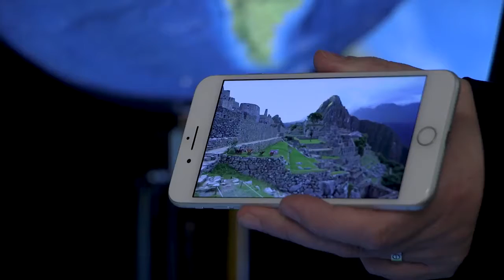COLUMBUS Verlag Die älteste Globusmanufaktur der Welt